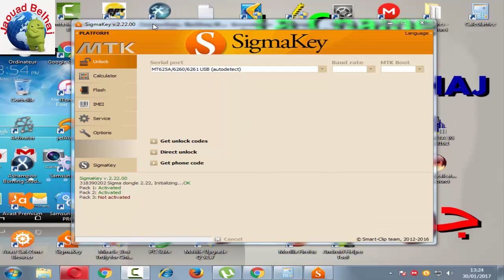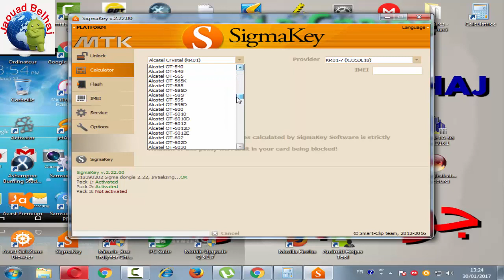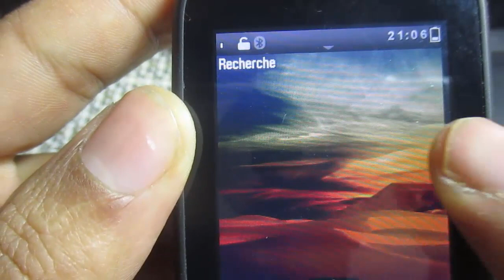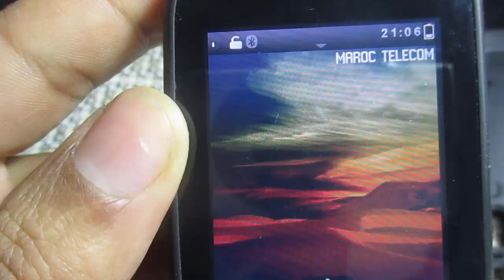طريقة فتح الشبكة لهاتف ألكاتيل alcatel ot 602